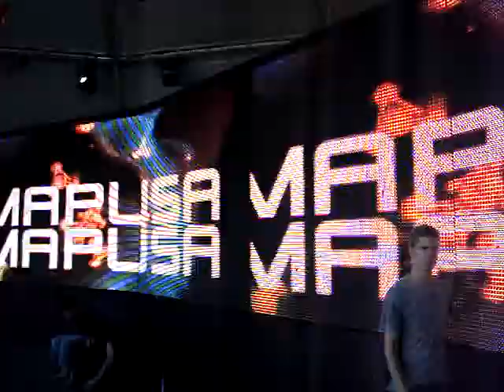Chemical music festival 2008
o que foi a chemical desse ano?